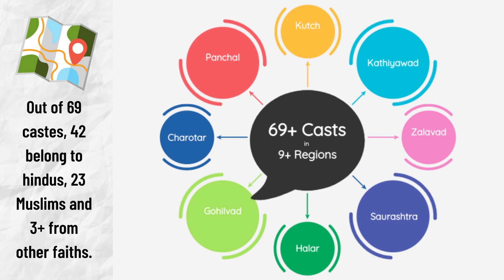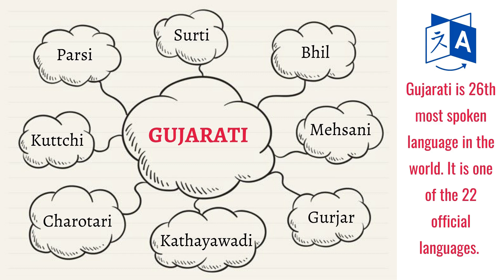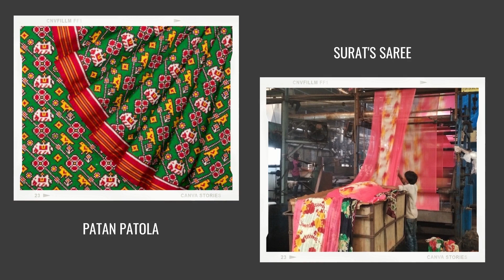Gujarat Day# 1may#history of gujrat#ગુજરાત દિવસ કેમ મનાવાય#gujrat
The whole world celebrates May 1 as an International Labour day; however, very few people know that May 1 is also celebrated as 'Maharashtra Day' and 'Gujarat Day'. The first day of May is significant for both the states as it was on May 1 1960 when both the existing states of Maharashtra and Gujarat were formed. Therefore, even if the whole world celebrates May 1 as Labour Day, the people of Maharashtra and Gujarat celebrate a much bigger event. On this special day, here is a video about gujarat by Arya.